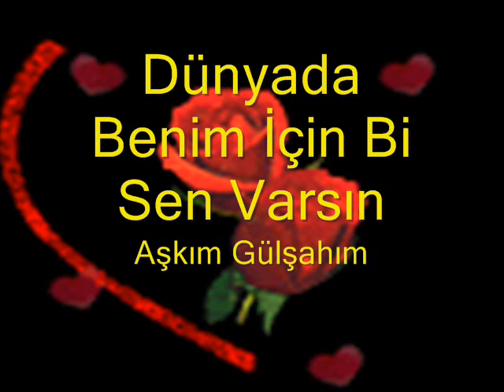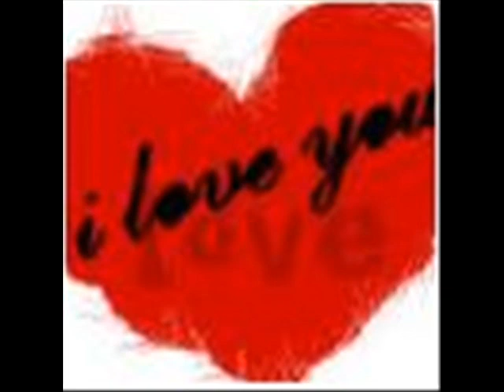Aşkım Gülşah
gülşah aşkımm